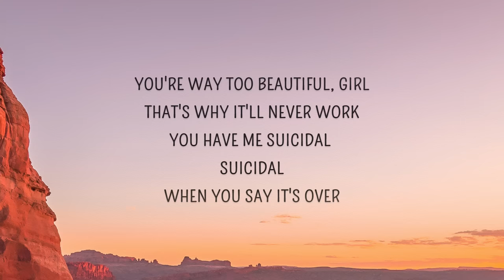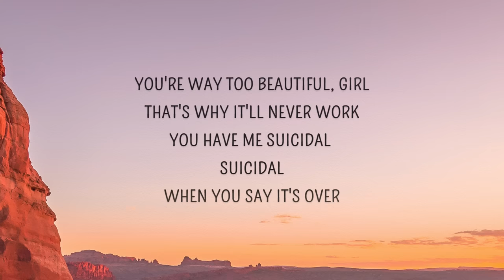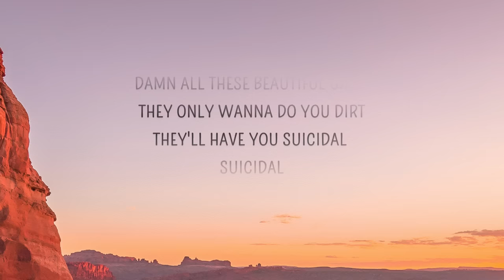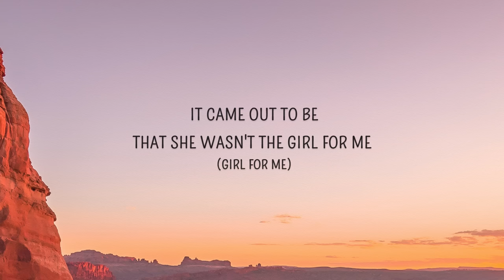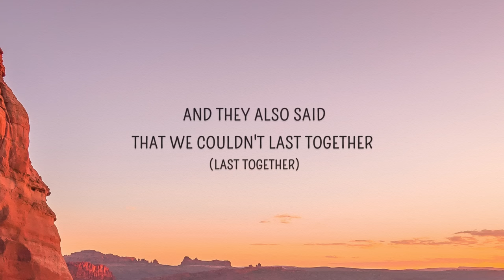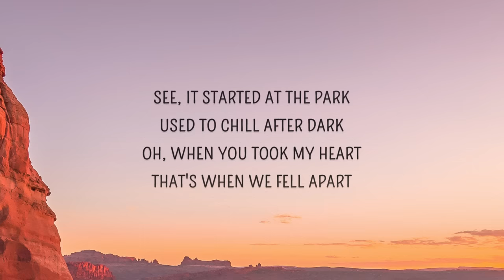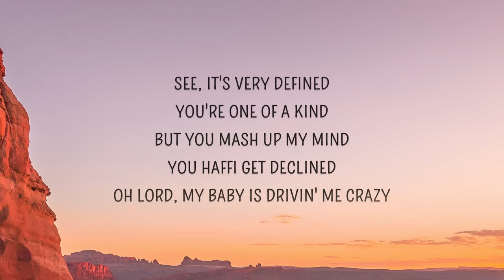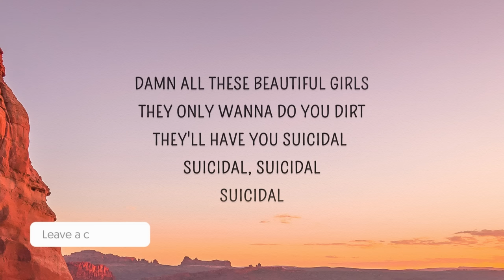Sean Kingston - Beautiful Girls (Lyrics) 🎵1 Hour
1 Hour Loop of "Beautiful Girls" by Sean Kingston. Hope you enjoy :))

🎤 Lyrics: Soran - Bottled Up

Used to chill after dark
'Cause we both thought
That love lasted forever (Lasted forever)
They say we're too young

See, it's very defined
You're one of a kind
But you mash up my mind
You haffi get declined

It was back in '99
Watchin' movies all the time
That we was gonna see each other (See each other)
And then I came out
Mami moved me down south
It came out to be
That she wasn't the girl for me (Girl for me)

Now we're fussin'
And now we're fightin'
Please tell me why
I'm feelin' slighted
And I don't know
How to make it better (Make it better)
You're datin' other guys
You're tellin' me lies
Oh, I can't believe
What I'm seein' with my eyes
And I don't think it's clever (Think it's clever)

[Outro: Sean Kingston]
You have me suicidal, suicidal, suicidal